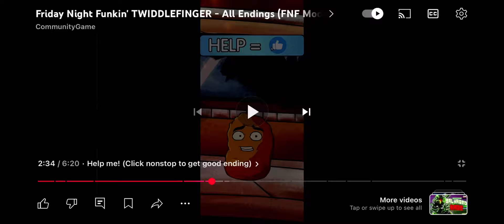Twiddle finger but it’s my voice remaster side note: yall can hear me now